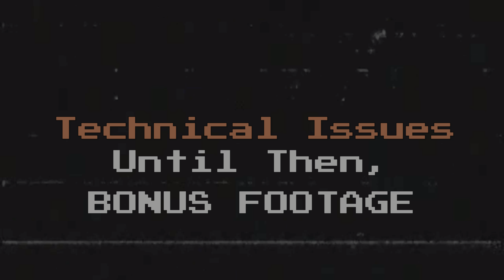Its a long one